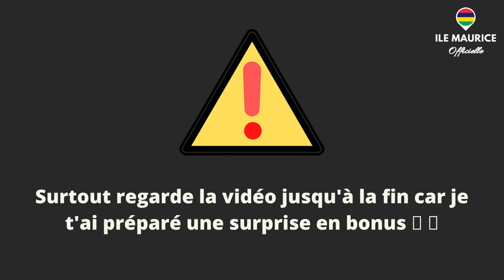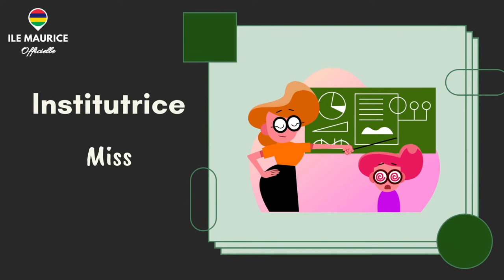30 professions et métiers en créole mauricien (pour DÉBUTANTS) : + un BONUS SPÉCIAL